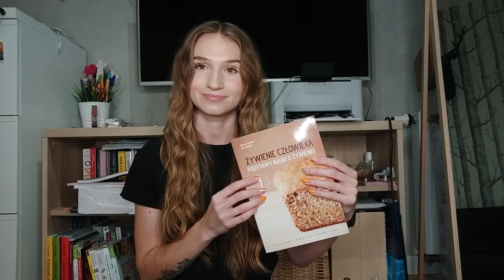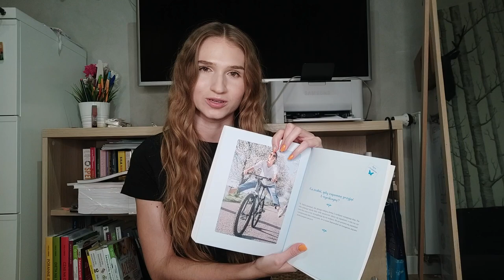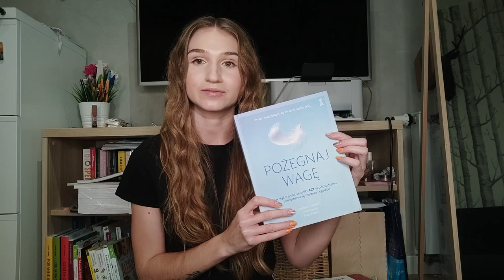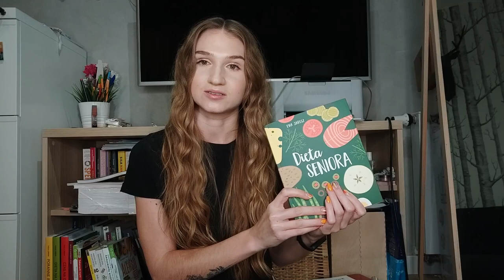KSIĄŻKI DIETETYCZNE, które polecam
Cześć! Zapraszam do obejrzenia filmiku na temat dietetycznych książek, którego sponsorem jest słowo „POLECAM”!
Poniżej lista rekomendowanej przeze mnie literatury:

• Żywienie człowieka Podstawy nauki o żywieniu tom 1 – Jan Gawęcki, Wydawnictwo Naukowe PWN
• Dietetyka kliniczna - Marian Grzymisławski, PZWL
• Dietoterapia - Dariusz Włodarek, Ewa Lange, Lucyna Kozłowska, Dominika Głąbska, PZWL
• Dietetyka sportowa. Co jeść, by trenować efektywnie - Mizera Krzysztof, Mizera Justyna, Wydawnictwo Galaktyka
• Żywienie w sporcie. Kompletny przewodnik - Anita Bean, Wydawnictwo Zysk i S-ka
• Dietetyka sportowa - Barbara Frączek, Hubert Krysztofiak, Jarosław Krzywański, PZWL
• Hashimoto - poradnik pacjenta - Katarzyna Ślubowska, RM
• Hashimoto. Niedoczynność tarczycy. Prawdy i mity – Magdalena Jagiełło
• Ach ten cukier – Anna Reguła, Wydawnictwo M (Zdrowe zdrowie)
• Wege. Dieta roślinna w praktyce - Kibil Iwona, PZWL
• English for Dietetics - Barbara Gorbacz-Gancarz, Lucyna Ostrowska, Ewa Stefańska, PZWL
• Pożegnaj wagę – Joseph Ciarrochi, Ann Bailey, Russ Harris, GWP
• Dieta seniora - Ewa Jarosz, PZWL
• Nie daj się rakowi – praca zbiorowa, Wydawnictwo M (Zdrowe zdrowie)
• Dieta dla płodności – Sylwia Leszczyńska, Zwierciadło
• Jelito drażliwe – Hanna Stolińska-Fiedorowicz, Zwierciadło
• Aplikacja Monash University
• Fizjologia żywienia – Hanna Krauss, PZWL
• Biochemia. Krótkie wykłady - Hames B. D., Hooper N. M., PWN
• Diagnostyka dla dietetyka PZWL oraz druga krótka mini-książeczka Anny Dittfeld